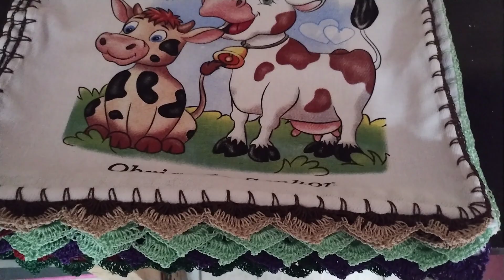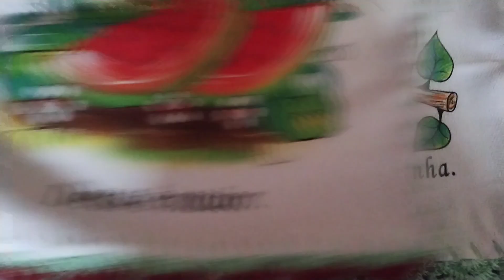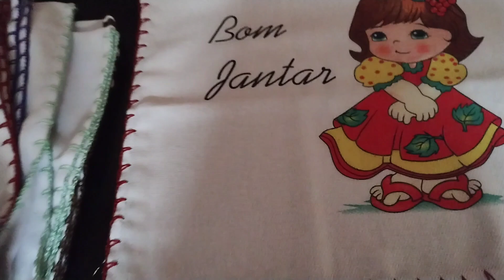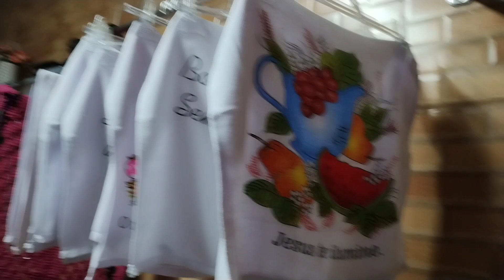FIZ PANOS DE PRATO PARA A LOJINHA DE BAIRRO 😉🥰